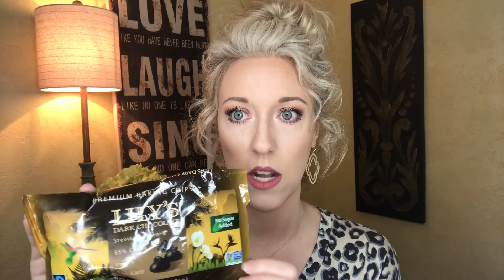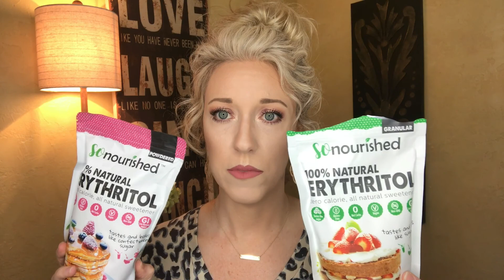Amazon Purchases March 2018!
Hey guys. Amazon took alot of my money in March so I wanted to share with you guys what all I got. Maybe it will be helpful for you. I bought items for Dogs, Keto and Travel and 1 item I didn't like!